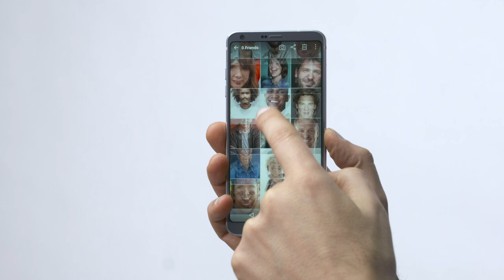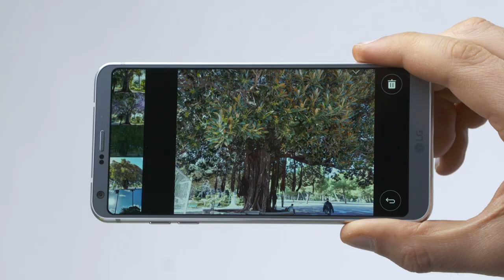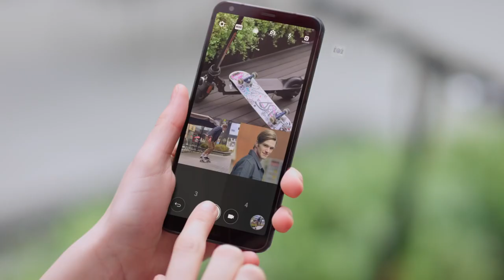LG G6: lo smartphone con grandangolo (01x002) 📺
In questa puntata la nostra Fjona Cakalli vi parlerà di LG G6, il primio e unico smartphone al mondo con fotocamera grandangolare. Questa non è l'unica caratteristiche che rende LG G6 un'ottimo smartphone: ecco qui tutto ciò che dovete sapere!

💰 ACQUISTA QUI LG G6